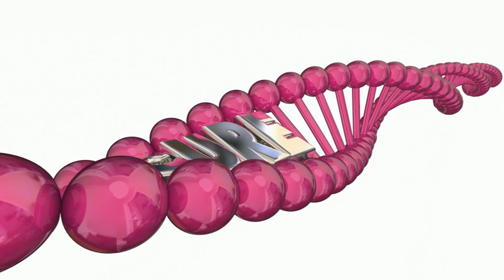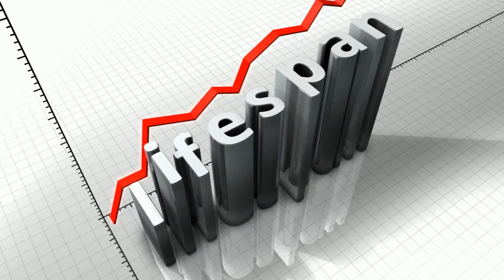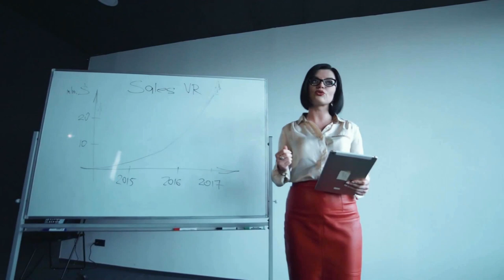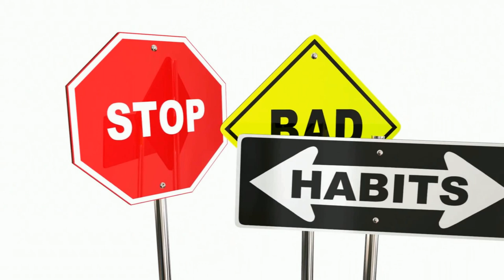20 SCIENTIFIC FACTS TO MOTIVATE YOU TO EAT HEALTHY/ FOOD MOTIVATION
Nowadays, every people wants to eat healthy., but the situations around them can't be handled by them. the motivation level is very low in everybody. Here are 20 scientific facts to motivate you to eat healthy.
Hope you like and follow these.
Share it with your family and friends.